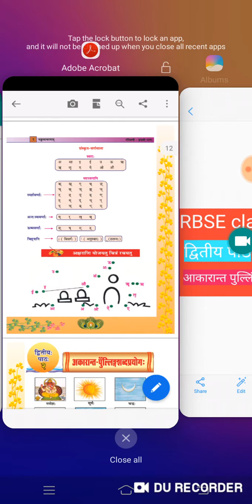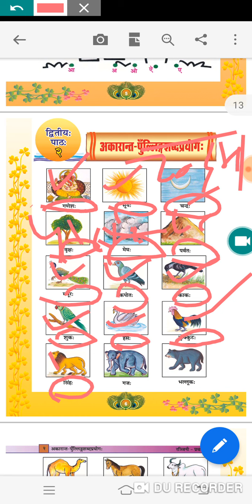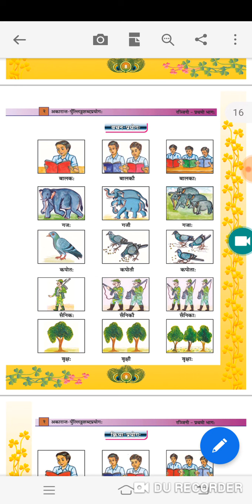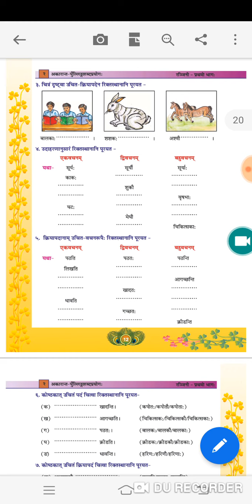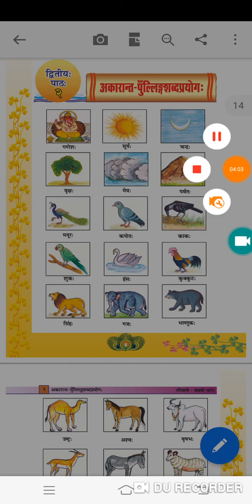RBSE board class 6 |द्वितीय पाठ अकारान्त पुल्लिंग शब्द प्रयोग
Aj ke is video me RBSE board class 6 |द्वितीय पाठ अकारान्त पुल्लिंग शब्द प्रयोग
Rbse
Rbse class 6
Rbse class 6 sanskrit